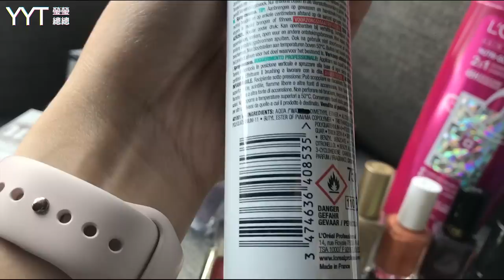L'Oréal Private Sale/Haul/Vlog (Toronto Markham) 迎接风雨，才能去欧莱雅特卖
The L'Oréal Private Sale started on September 21 and ends on October 8.

欧莱雅特卖会是从9月21日开始，一直持续到10月8日。
特卖会处在多伦多万锦市，1 Steelcase Road West, Unit 5。
有欧莱雅、兰蔻、理肤泉、美宝莲、碧欧泉、CeraVe、契尔氏、YSL、Urban Decay等各种欧莱雅旗下的牌子。

是个捡漏的好活动，但如果你要买新产品或者热门产品的话，这里可能不适合你。